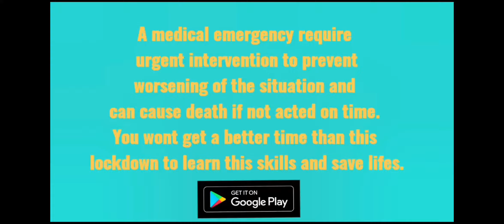Emergency skills app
An inclusive guide for all the medical emergencies, includes knowledge for both doctors and layman.
This app includes method of assistance that should be given to any person in an emergency before arrival of ambulance(if needed).It also includes a special section for medicos and doctors to aid their knowledge.
Download it and give feedback for further improvisation.
Available at Google Play